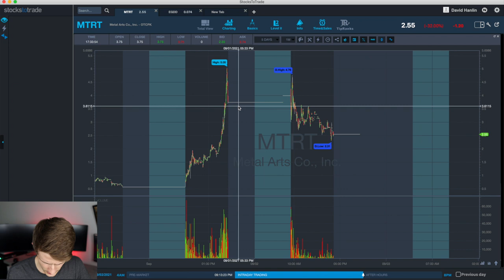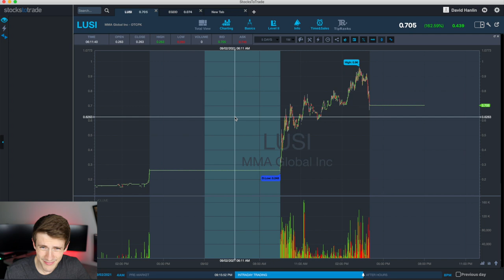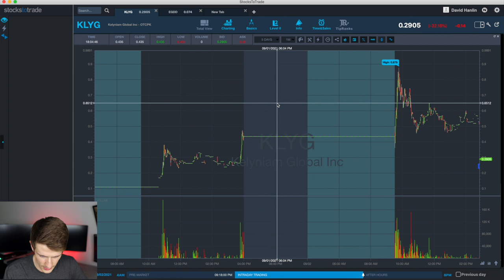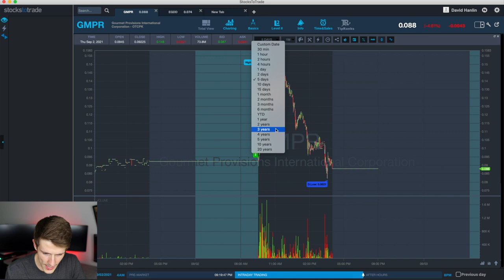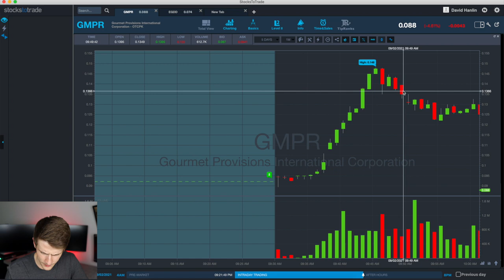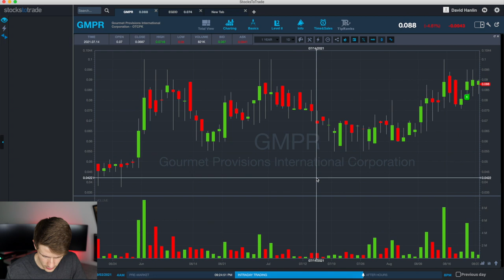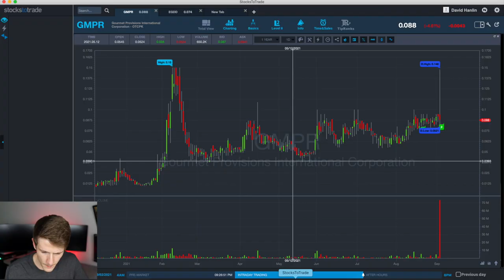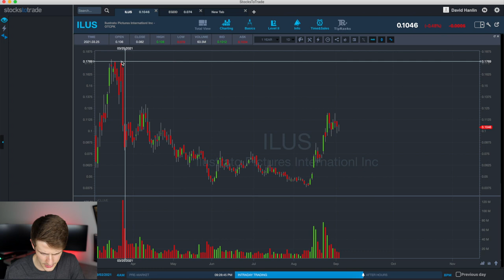I'm Buying This EXPLOSIVE Stock Tomorrow (If It Proves Itself)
Today we had some EPIC runners in KLYG and LUSI. It appears the next runner on the table is AVRI. However, with the way GMPR and KLYG dumped towards the end of the day, I want to make sure we aren't seeing a shift in runner's behaviors. Runners lead to more runners; dumpers lead to more dumpers. I don't want to get stuck holding bags if the tide turns. I also forgot to mention SWRM which closed strong today and could run tomorrow (but may just dump based on its history).

I also discuss my hypothesis that GMPR may have dumped today due to some dilutive convertible notes.

👪📈 If you want the best trading community around, sign up for my stocks Discord I'm live on the mic calling out plays nearly every day for most of market hours!

(Here are my verified trades (through March) uploaded directly from my broker

🏹Get a free stock by signing up for Robinhood with my referral ! (Note, this is not my primary broker, only for very speculative plays). ETrade & Schwab are my main brokerages. OTCs are what I mainly trade, and Robinhood and WeBull don't currently allow trading of these stocks.